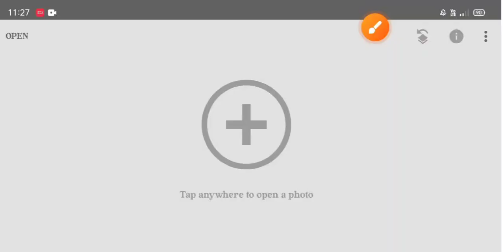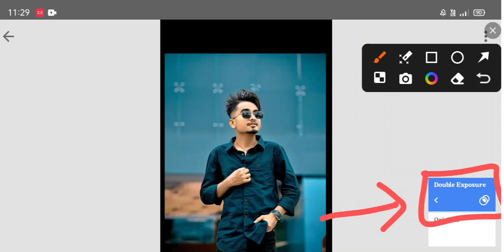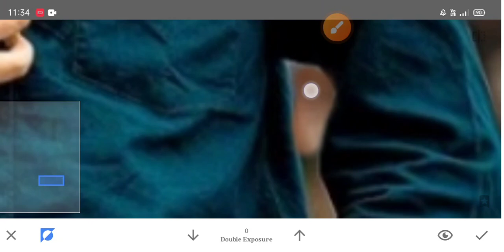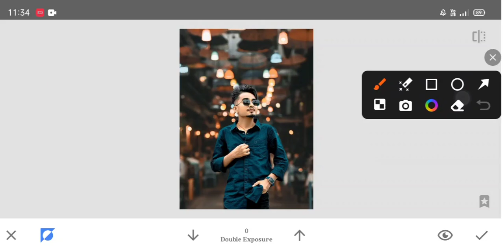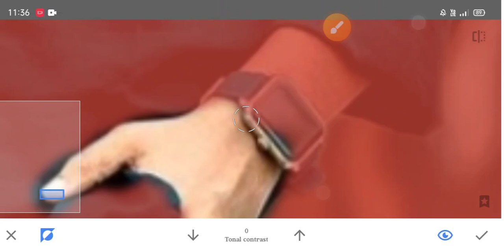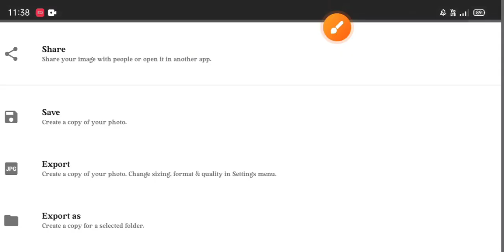Snapseed: 10 Techniques You NEED To Know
Snepseed Photo Editing 🤩 || Snepseed Photo Editing Background Change || Photo Editing Kese Kre

note...

hum ne is videos me btaya hai snepseed App se background kar ke btaya hai app hmare video dek ker apna photo editing ker suk te hai

kare
mobile ke camera se photo editing kaise
kare
mobile se passport size photo edit kaise
kare